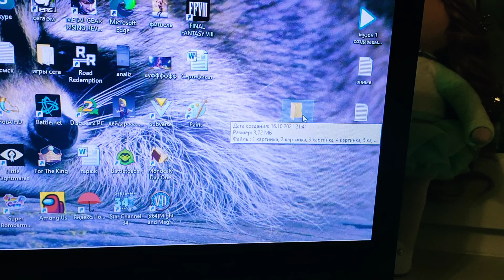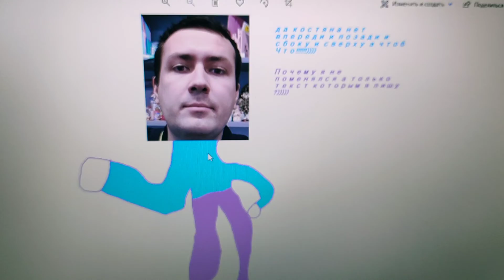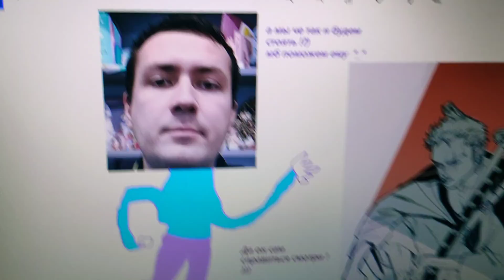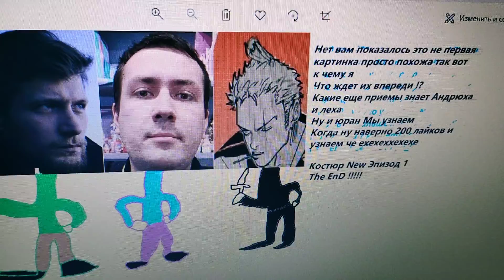Костюр New 1 Эпизод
костюр снова с вами кто не смотрел преведушие части ишите и смотрите на моем канале ! ) Так же еще раз Поздравляю С Днем Рождения КОстяна ! ))))

кто хочет помочь тутя
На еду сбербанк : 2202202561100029